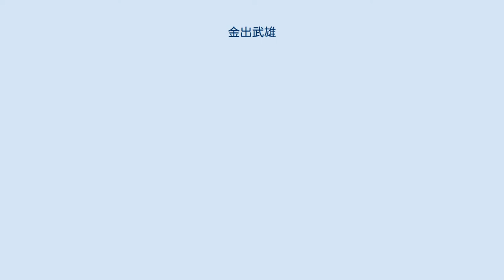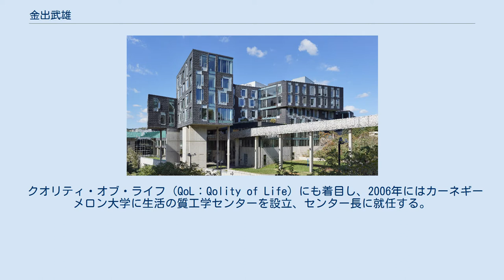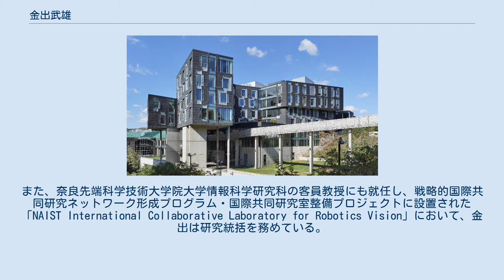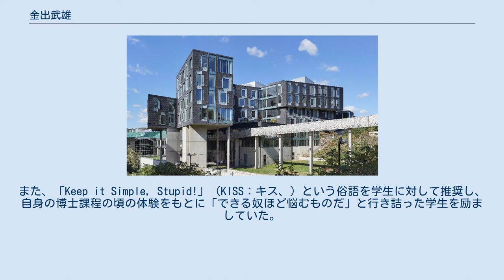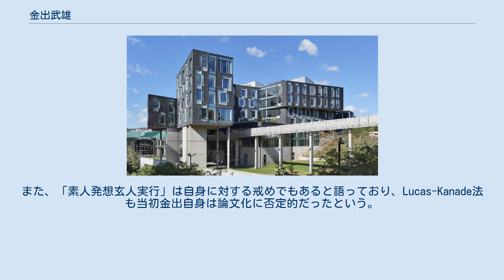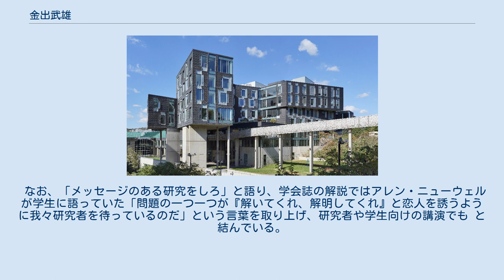金出武雄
金出 武雄（かなで たけお、1945年（昭和20年）10月24日 - ）は、コンピュータビジョン、ロボット工学を専門とする計算機科学者。
顔写真解析や動画像の特徴点追跡手法、3次元画像復元の折り紙理論を構築。
仮想化現実を提唱し、アメリカ大陸横断自動走行車も実現。
「一番いろんなことをやったロボット研究家」とも呼ばれた。
スーパーボウルに投入された「EyeVision」でも知られる。
京都大学工学博士、2019年文化功労者。
 京都大学助手、助教授、カーネギーメロン大学高等研究員、教授、ワイタカー記念教授、ワイタカー記念全学教授、ロボティクス研究所・所長、生活の質工学センター・センター長を歴任。
産業技術総合研究所ではデジタルヒューマン研究センター長を務め、2015年より名誉フェロー。
 2014年以降もカーネギーメロン大学に籍を置きながら、大阪大学産業科学研究所 特任教授、奈良先端科学技術大学院大学国際共同研究室 客員教授、理化学研究所 特別顧問、京都大学高等研究院 招聘特別教授、日本学士院会員を歴任。
エンゲルバーガー賞、京都賞先端技術部門、IEEEファウンダーズメダルなどの受賞者。
 兵庫県氷上郡春日町（現・丹波市）出身。
中学校では生徒会長も経験し、兵庫県立兵庫高等学校を経て1964年に京都大学工学部電子工学科へ進学。
1968年に学部を卒業し、1970年に同大学大学院電子工学専攻を修了し、博士課程に進学。
 大学院では坂井利之の研究室に入り、「世界で初めて」「面白い」研究を志向し、音声タイプライターを世界初めて実現した坂井に圧倒されたという。
また、チューリングの書籍やミンスキーの論文にも親しんだ。
金出は画像処理の研究に取り組み、途中で行き詰りながらも長尾真の助言で万国博覧会の顔画像データベースの解析に取り組む。
 1973年に京都大学の助手に着任し、1974年に博士後期課程を修了し、工学博士の学位を取得。
なお、助手をしていた頃にカーネギーメロン大学のアレン・ニューウェルと知り合い、客員として同大のラジ・レディのもとに1年赴任する。
その後、1976年に京都大学助教授に昇進する。
カーネギーメロン大学にロボティクス研究所ができる際にラジ・レディから誘われ、再度渡米を決意する。
 1980年からカーネギーメロン大学計算機科学科・ロボティクス研究所高等研究員（計算機科学科にも籍を置く）。
後にマサチューセッツ工科大学教授となる浅田春比古と、ダイレクトドライブロボットを開発した。
1986年頃には超高速3次元レンジファインダも実現している。
1985年に同大学教授。
1986年から大陸横断自動走行車の開発を開始。
 カーネギーメロン大学。
 1992年-2001年にはロボティクス研究所の所長を務める。
1995年には自動走行車「NavLab5」がハンドル手放しによるアメリカ大陸横断を95パーセントの割合で実行する。
1996年にはロボット分野最高の賞ともいわれるエンゲルバーガー賞（技術部門）を受賞する。
 2001年の第35回スーパーボウルにおいて、スタジアム上にグラウンドを取り囲むように設置した30台のテレビカメラのパン・チルト・ズームを同期して制御、撮影する映像エフェクト技術(Eye Vision)を開発し、CBSの全米テレビ中継で採用された。
金出自身も同中継にビデオ出演し、当時スーパーボウル中継に出演した唯一の日本人とされた。
 2001年に産業技術総合研究所デジタルヒューマン研究ラボ長併任となり、2003年からデジタルヒューマン研究センター長（センターは後にデジタルヒューマン工学研究センターに改称）。
2003年には自著『素人のように発想し、玄人のように実行する』が出版され（ NCID BA62447617）、翌年文庫版も発行される（ NCID BA72620296）。
同書に記載された金出の研究哲学は話題を呼んだ（「素人発想、玄人実行や「金出語録」も参照。）。
 クオリティ・オブ・ライフ (QoL：Qolity of Life) にも着目し、2006年にはカーネギーメロン大学に生活の質工学センターを設立、センター長に就任する。
2009年にはブルース・ウィリス主演の映画「サロゲート」において、開発者の一人（...